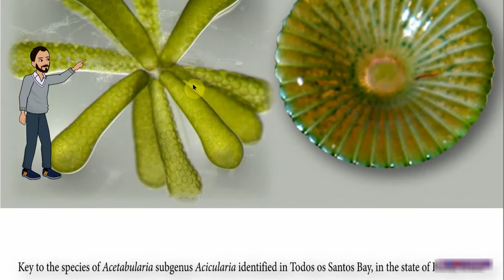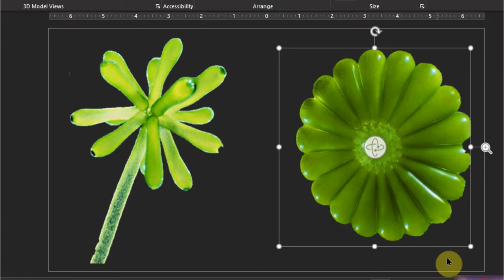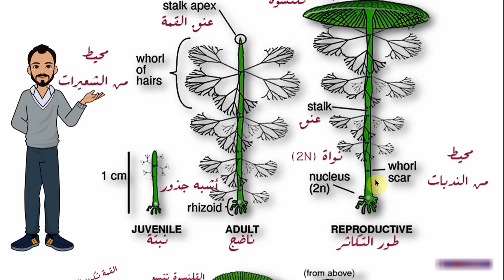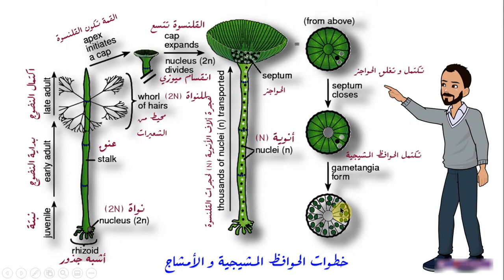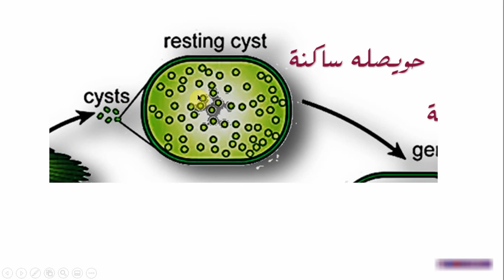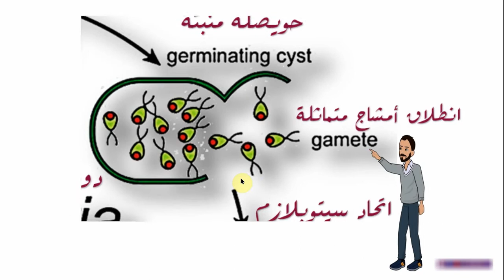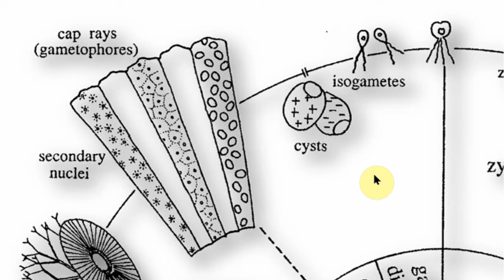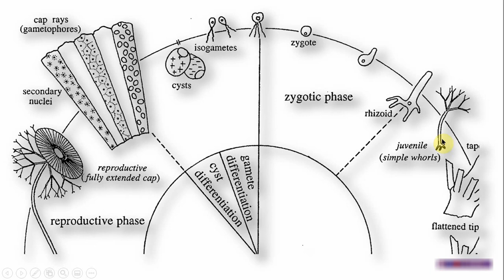Acetabularia life cycle (دورة حياة الطحلب الأخضر أسيتابيولاريا)